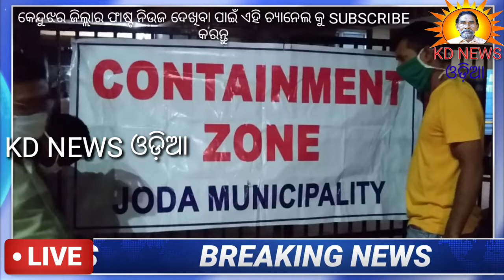କେନ୍ଦୁଝରରେ ୨୪ କରୋନା ଆକ୍ରାନ୍ତ ଚିହ୍ନଟ ।